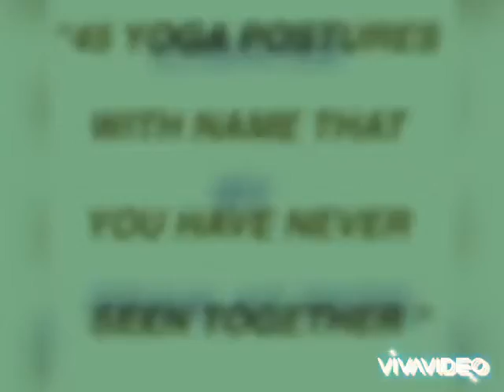45 YOGA ASANAS WITH NAME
Health Wealth & Education